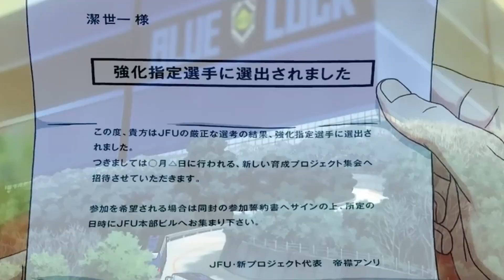BLUE LOCK AMV INSIDE (ISAGI YOICHI)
BLUE LOCK AMV INSIDE

Music/song: neffex inside

Depois de refletirem sobre o estado atual do futebol japonês, a Associação Japonesa de Futebol decide contratar o enigmático e excêntrico técnico Jinpachi Ego para realizar seu sonho de ganhar a Copa do Mundo. Acreditando que ao Japão faltava um atacante egoísta faminto por gols, Jinpachi inicia o Blue Lock - uma prisão onde trezentos talentosos atacantes de escolas do ensino médio de todo o Japão são isolados e colocados uns contra os outros. O único sobrevivente do Blue Lock ganhará o direito de se tornar o atacante da equipe nacional, e aqueles que forem derrotados serão proibidos de se juntar a equipe para sempre.